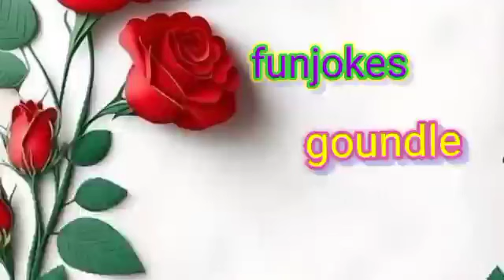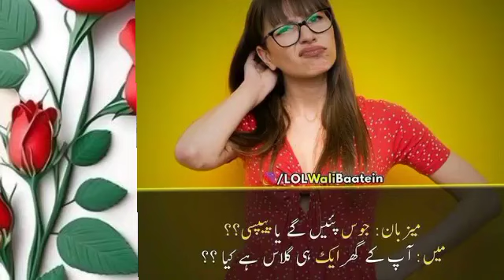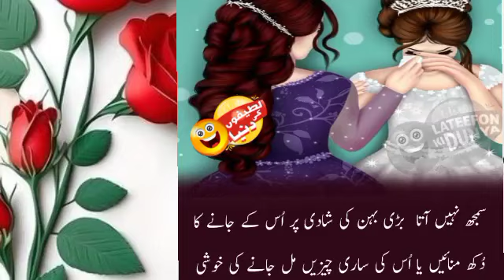rea jikes in life very fun time🤣🤣😂only smile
watch my videos Like me
ویلکم ٹو مائی یوٹیوب چینل فن جوکس  گوندل میری ویڈیوز دیکھنے کے لیے میر
# fun jokes
# fun qutes
# fun and entertainment
# true qutes
funjokes gmoney in hand as they leave all videos is very funny fun time Collect evidence in other countries and it is laughing in Pakistan very all videos is very funny our name is funjokes true quotes, funny queen, daisy violet, a.m clip fun and fact club shazi entertainment , fun qutes, funny jokes , fun entertainment,